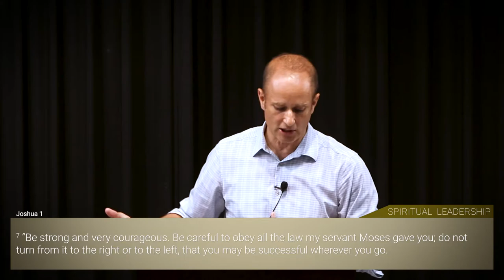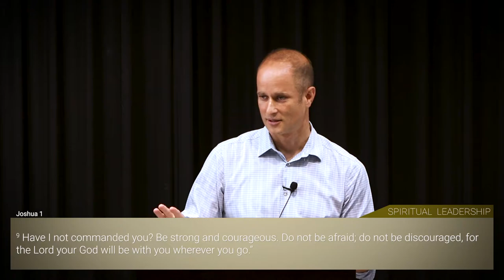04 Qualities Essential to Leadership - Part 3 // Spiritual Leadership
BAIS 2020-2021 Quarter 4 Staff CEU Devotions lead by Jason Whitehurst.
Book resource: Spiritual Leadership by J. Oswald Chambers